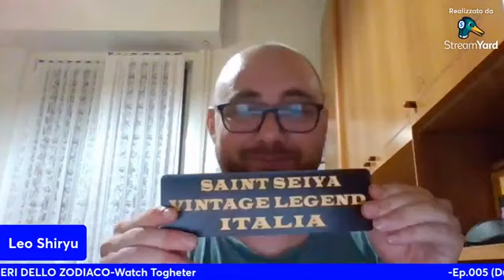NOI OSPITI DA LYM&friends LIVE I CAVALIERI DELLO ZODIACO Ep.05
Se vuoi sostenere il nostro canale, puoi fare una donazione libera a questo indirizzo

il gruppo Facebook che vanta più di 5.000 iscritti in soli 3 anni. Record assoluto per un gruppo dedicato unicamente ai modellini del passato sulla serie TV: I CAVALIERI DELLO ZODIACO - SAINT SEIYA.
Dove anche chi non è iscritto al gruppo di Facebook, può comunque vedere i video e vedere quanto c'è da sapere su questi modellini.
(Non da tutti).
IL SITO WEB:
Totalmente gratuito, i primi e gli unici ad aver messo le scan delle leggendarie istruzioni sui modellini e pubblicato infine ben due libri.
Il primo uscito nel maggio scorso e il secondo anch'esso a maggio di quest'anno.
Il primo libro contiene 50 pagine, mentre il secondo ben 223 pagine.
Un pezzo unico, un orgoglio italiano, che entra di diritto nella storia, ma soprattutto un progetto tutto nostro.
Insomma tanta roba che li ha fatti divenire il punto di riferimento italiano sui vintage dei cavalieri.
SAINT SEIYA VINTAGE LEGEND ITALIA
"Un gruppo,  una grande passione".